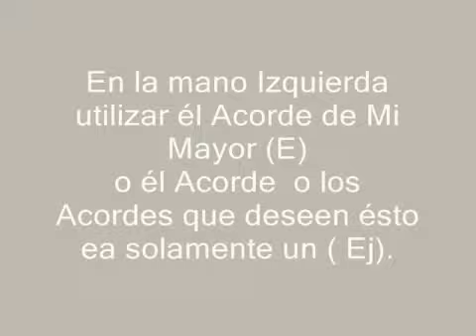ACOMPANAMIENTO SENCILLO PARA GUITARRA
En éste videotutorial podrás aprender un  ACOMPAÑAMIENTO SENCILLO PARA GUITARRA.
LE DAS A LA FOTO Y VES MI CANAL Y AQUÍ MI BLOG.